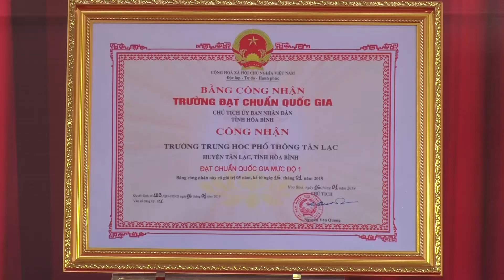Trường THPT Tân Lạc Kỷ niệm 45 năm thành lập trường và khai giảng năm học 2019-2020